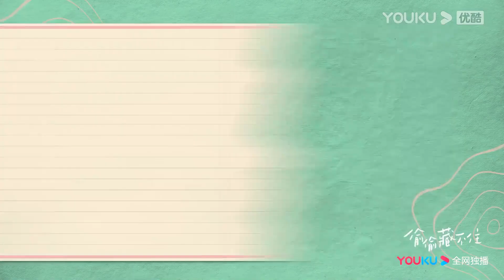เบื้องหลัง | ความหวานของ “แอบรักให้เธอรู้” | YOUKU